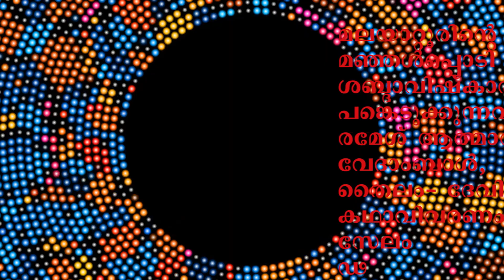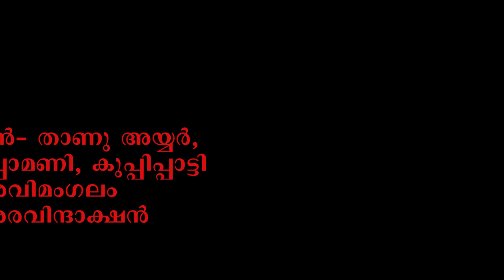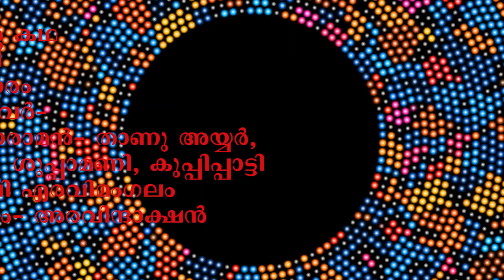MANJALPODI- CURCUMIN POWDER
A STORY BY MALAYATTUR-മലയാറ്റൂരിന്റെ കഥ- മലയാറ്റൂരിന്റെ കഥ- ഇത് മൂന്നാമത്തെ കഥയാണ് മറ്റു കഥകള്‍, പന്ത്രണ്ടു ചുറ്റുള്ള മുറുക്ക്, പന്ത്രണ്ടു  പവന്‍ എന്നീ കഥകളുടെ ലിങ്ക്-